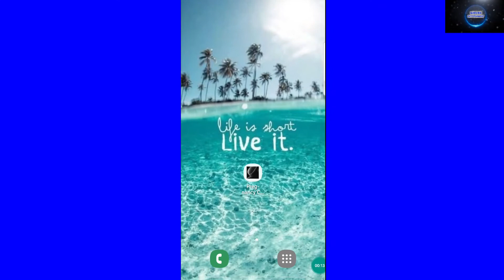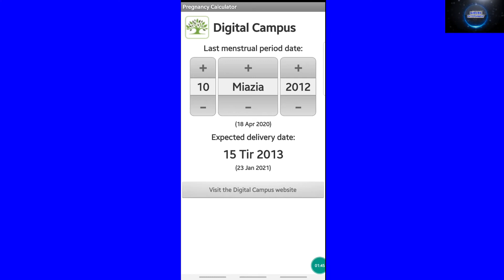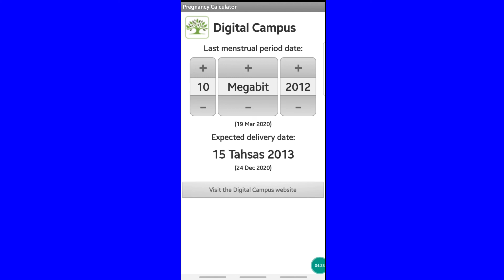ETHIOPIA|| የእናቶች መውለጃ ቀን የሚቆጥር አፕሊኬሽን /pregnancy calculator application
👉ሰላም ጓደኞቼ በያላችሁበት ሰላማችሁ ይብዛ
❤መልካምነት ዋጋው በሰማይ ነው❤
👉ቻናሌን ሰብስክራይብ በማድረግ አጅግ ጠቃሚ የሆኑ የስልክ ቴክኖሎጂዎችን ይመልከቱ
እንዲሁም ከታች በተቀመጡበት ሊንኮች Follow አድርጉኝ